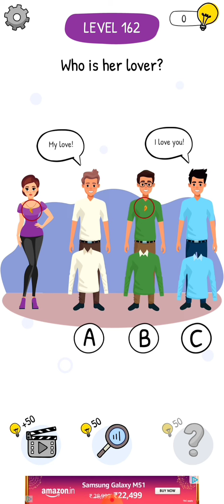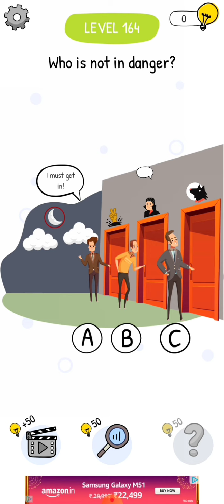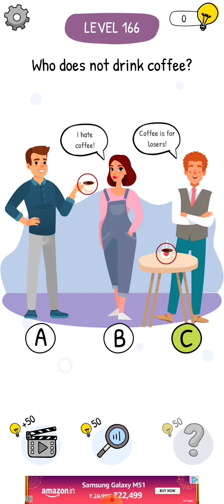Who Is Level 161 162 163 164 165 166 167 168 169 170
Hi Guys,
In this video I have covered Level 161 to Level 170 of Who Is Game.